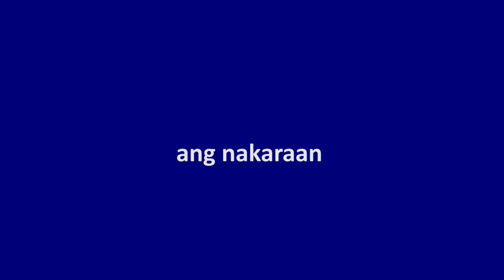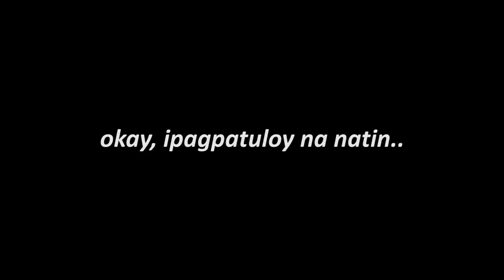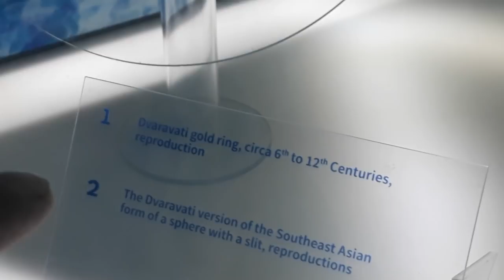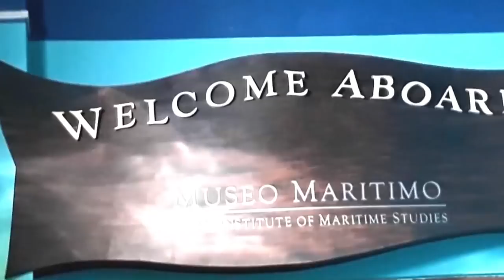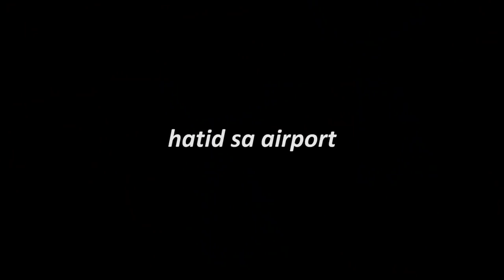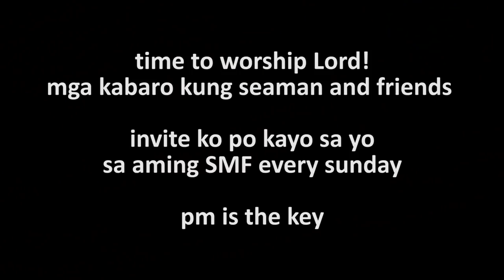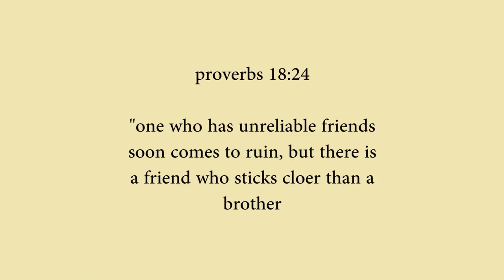GOODBYE PINAS?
*karugtong lang* gusto kung takasan ang problema pero mas di ko na tlga sya matatakasan kung di ko haharapin.

kung meron kayong gustong ipadala..

if nabasa mo to comment 😆 :)

Jesus loves u so much! ❤️